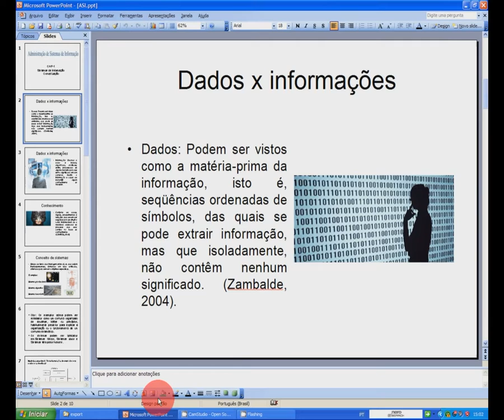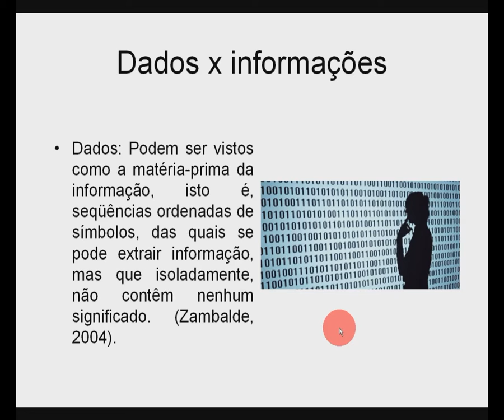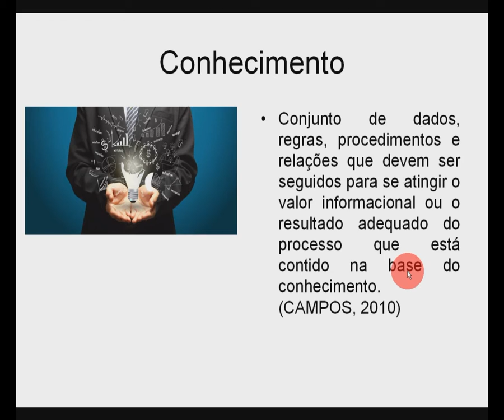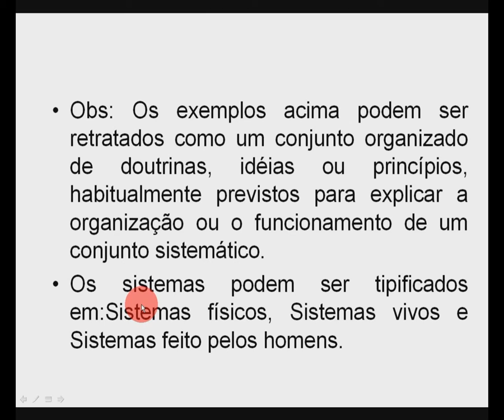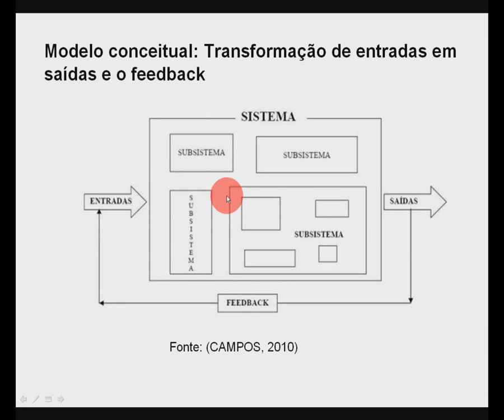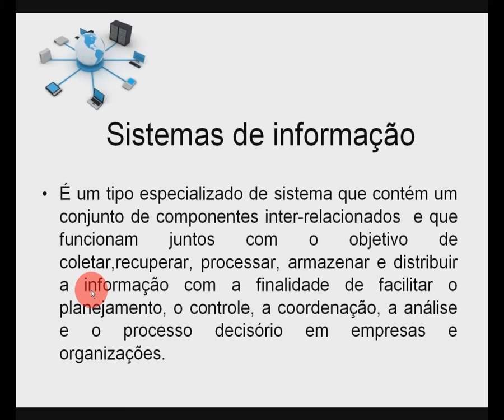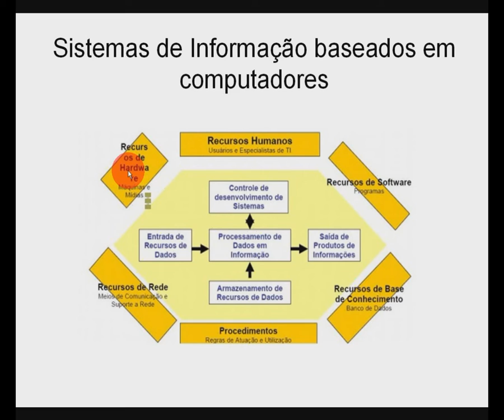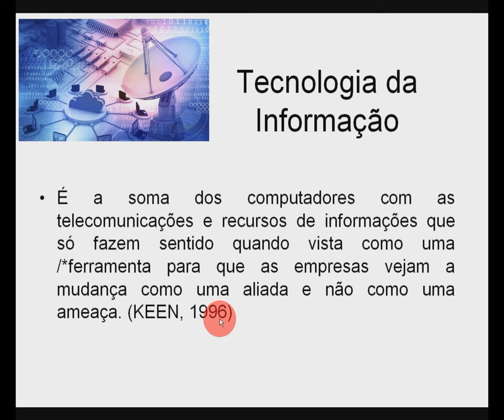Curso de Administração de Sistemas de Informação - Cap 1- Conceituação.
Capítulo 01 - Conceituação.